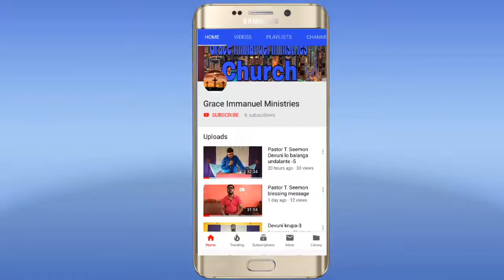Pastor T.seemon ఆత్మీయ భ్రమలో ఉన్న క్రైస్తవులు -24